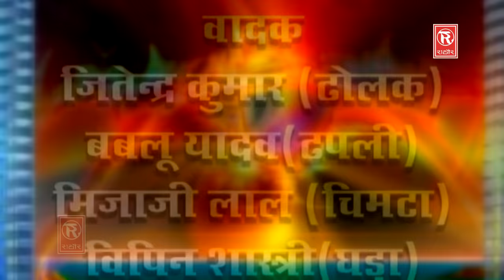Kissa Tota Maina Ki Kahani || तोता मैना की कहानी || Singer Birjesh Shastri Rathor Cassette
Singer -Birjesh Shastri
Album - Tota Maina Ki Kahani